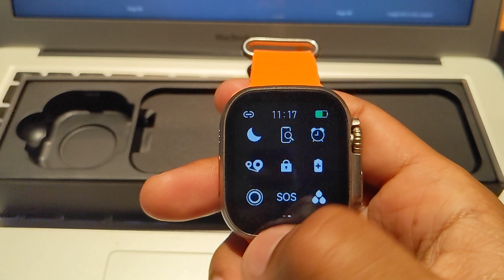รีวิว Apple Watch Ultra (ปลอม)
49mm Apple Watch Ultra จีนทำออกมาตั้งแต่วันแรกที่เปิดตัว ถือว่าพร้อมก็อปมากๆ